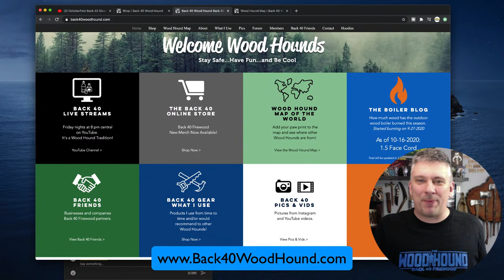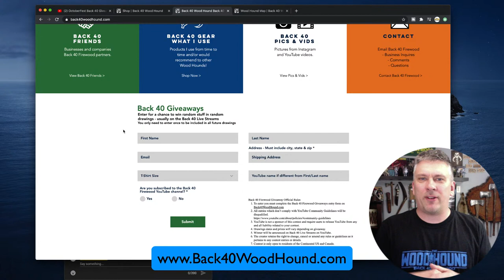OctoberFest Back 40 Giveaways Live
Also check out the Back 40 Amazon store for all kinds of gear that I use and/or would recommend to any Wood Hound.

Thank you for all your support, it is greatly appreciated.